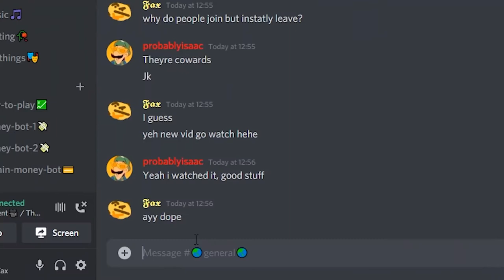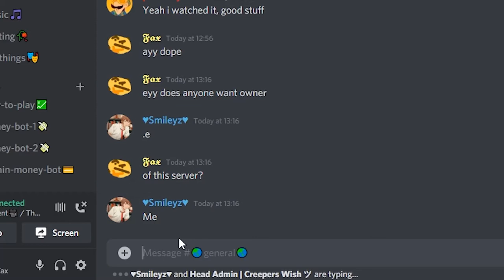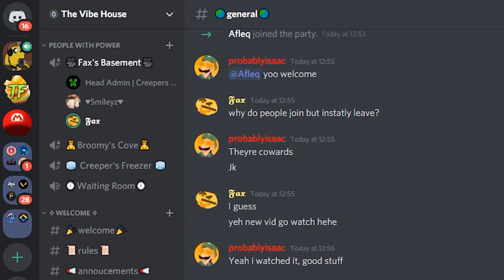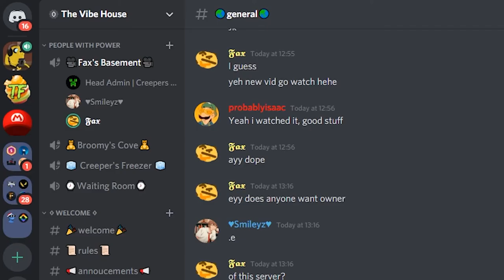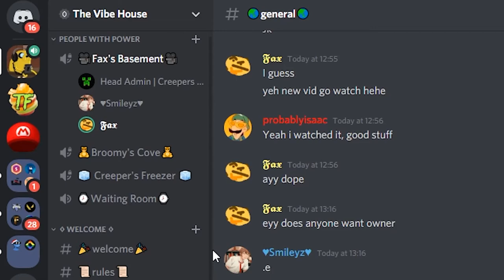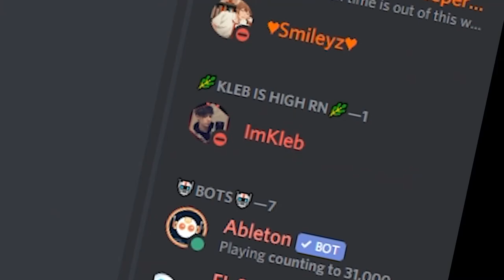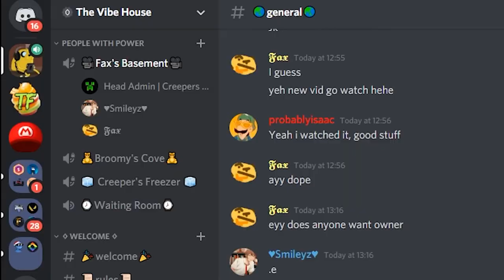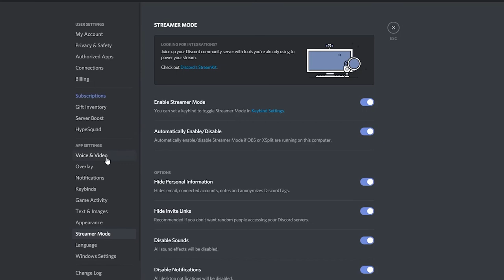Giving OWNER To A Random Person In Discord...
Copyright